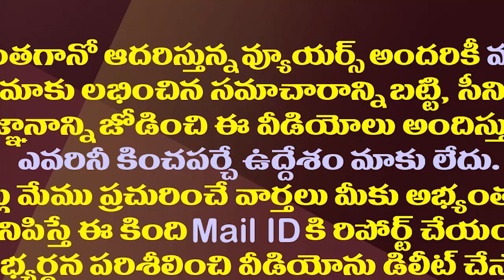మాజీ సీఎంకు బీజేపీ బంపరాఫర్..పొత్తులపై ప్రభావం ఉంటుందా||Bumper offer to kiran kumar to join bjp